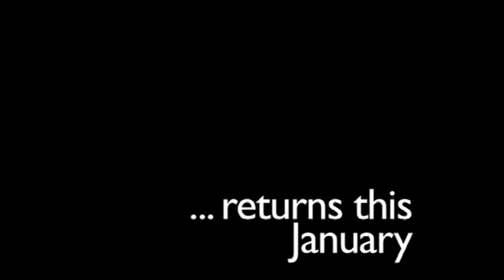Conference Theme Launch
Highlights from previous years. Introduction to the conference theme.